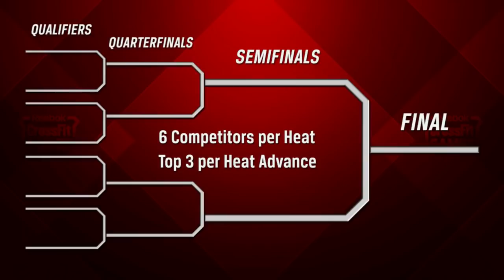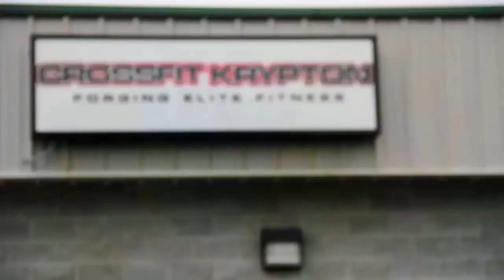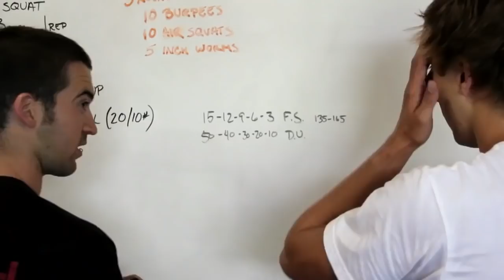Zig Zag Sprint: Men - 2013 CrossFit Games